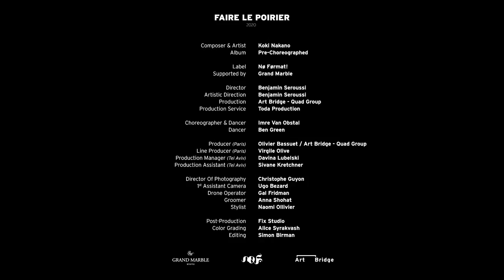Koki Nakano - Faire Le Poirier (Official Video)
Artist & composer: Koki Nakano
Director: Benjamin Seroussi
Artistic Direction: Benjamin Seroussi

Choreographer & Dancer: Imre Van Obstal
Dancer: Ben Green
DOP: Christophe Guyon
Editing: Simon Birman
Color Grading: Alice Syrakvash
Post-Production: Fix Studio
Creative Producer: Olivier Bassuet
Creative Production: Art Bridge
Label: Nø Førmat!
Supported by Grand Marble